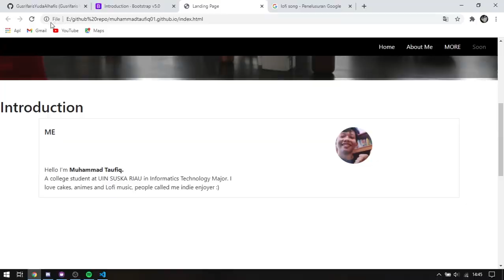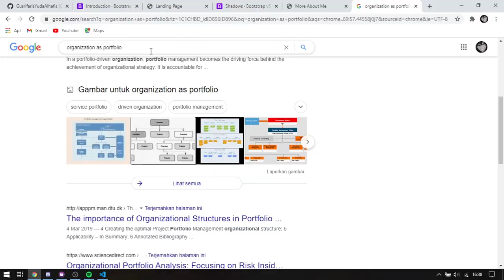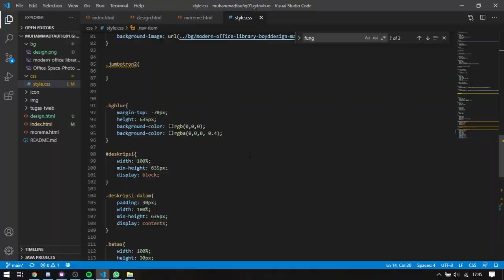[Part 2] Landing Page v2 Speedup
Attention!
If you have issues on individuals experience eye discomfort and vision problems when viewing flicker screen or viewing digital screens for extended periods, better not viewing this video.